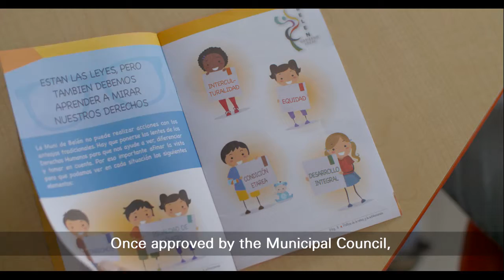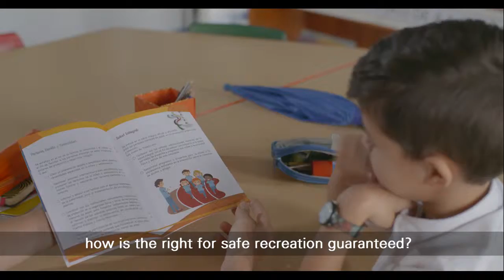CHILD FRIENDLY CITIES UNICEF BELEN, COSTA RICA (ENGLISH)